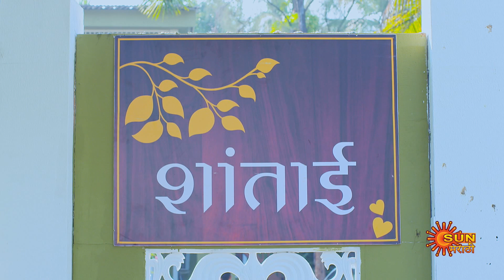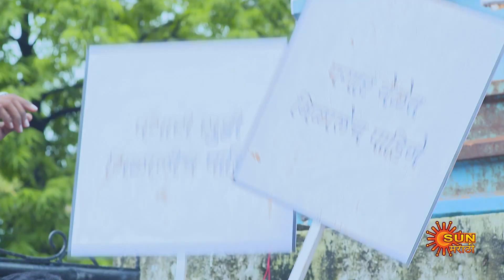Shabbas Sunbai - Best Scene | 11 July 2023 | Marathi Serial | Sun Marathi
Watch the Best Scene of the Marathi serial "Shabbas Sunbai" which airs on Sun Marathi TV.

Shabbas Sunbai: Urged by her father, Sanjivani is always a high achiever. But her marriage to a patriarchal family dashes her dream of a career. Thus begins Sanjivani's arduous journey toward empowering her family's oppressed women to unleash their power.